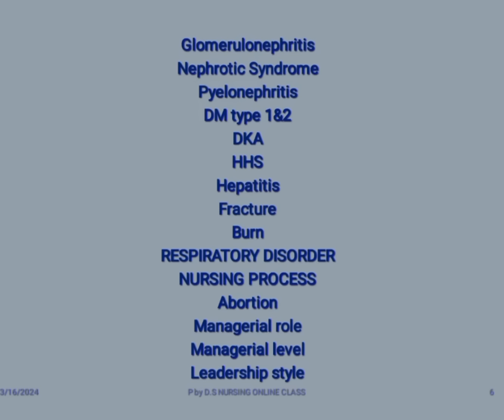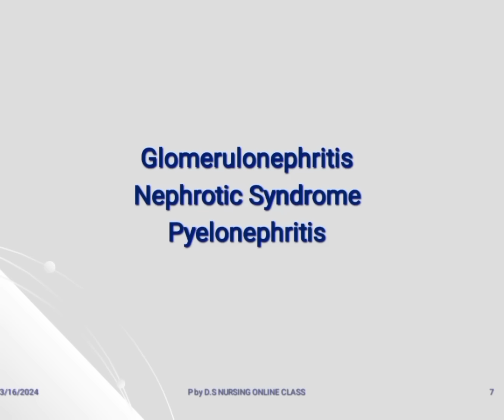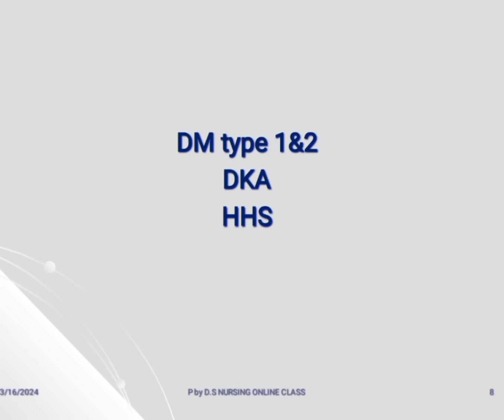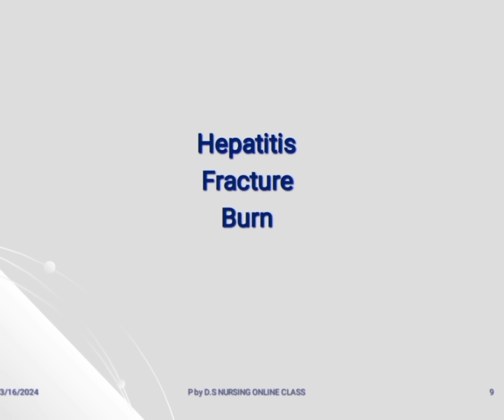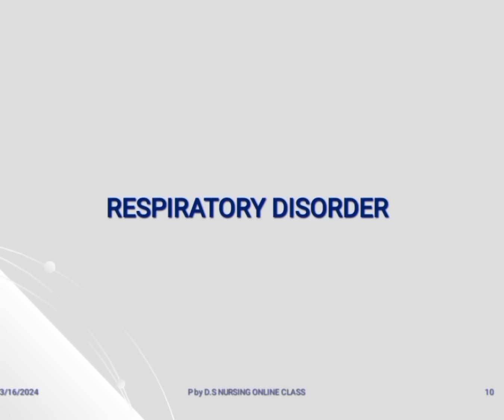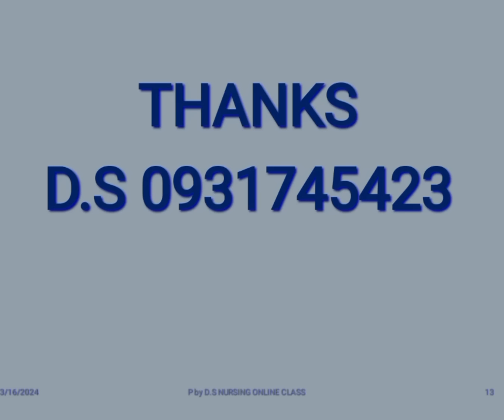SUMMARY OF EXIT-EXAM PART 1 @DSNursing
Summary of Exit-Exam,